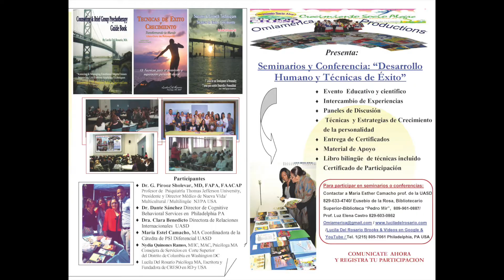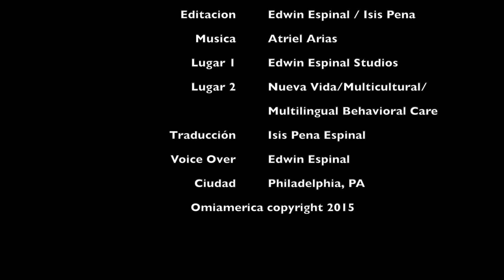Human Development vs Mental Health